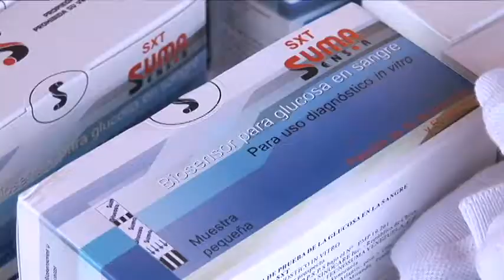MPPS entrega Glucometros a MIC en el SAHUM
El Ministerio del Poder Popular para la Salud (MPPPS), a través de la Fundación Barrio Adentro entregó más de 1.600 glucómetros a los Médicos Integrales Comunitarios (MIC), en los espacios del Servicio Autónomo Hospital Universitario de Maracaibo (SAHUM), para continuar haciendo justicia social en la salud así como lo ordenó el Presidente Eterno Hugo Chávez Frías.